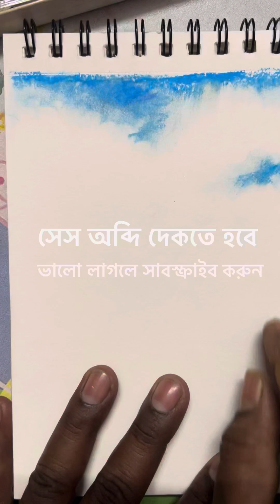Hill station Oil pestles drawing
hi

Papaer Flower Craft - Paper Flower Making Step By Step

hello I am susanta  naskar

Indian Art
pencil sketch

MY TWEETER -